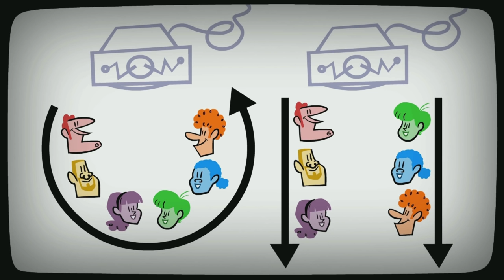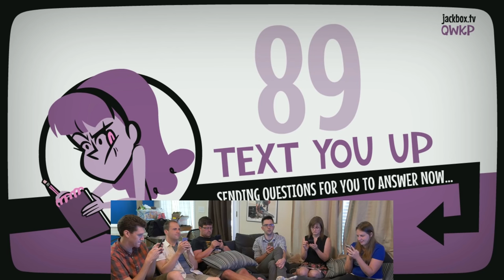"TWO FEET TALL!" • Fakin' It! #1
This Jackbox game can only be played in person! It's also absolutely hysterical :D